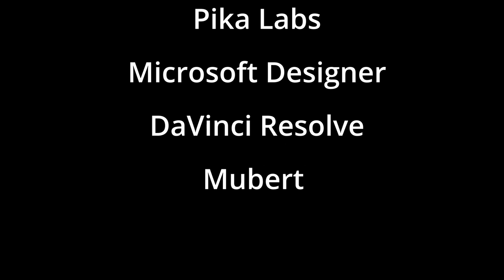Futuristic Fembot Catalogue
Futuristic Fembot Catalogue using AI
TOOL USED:

Midjourney
Pika Labs
Microsoft Designer
DaVinci Resolve
Mubert